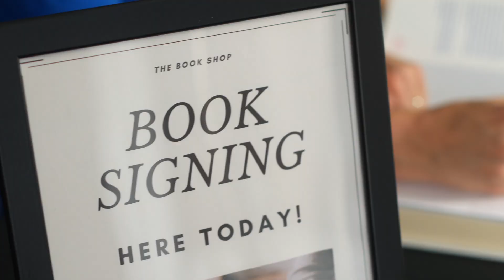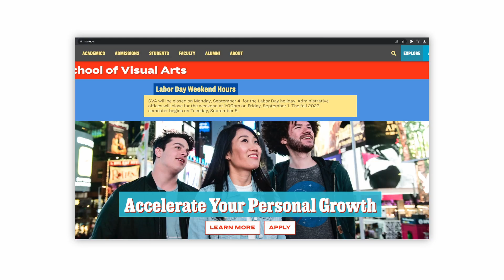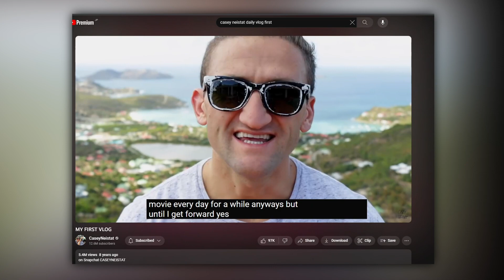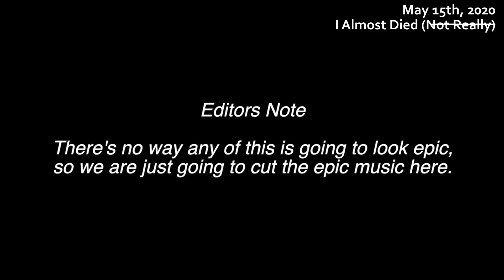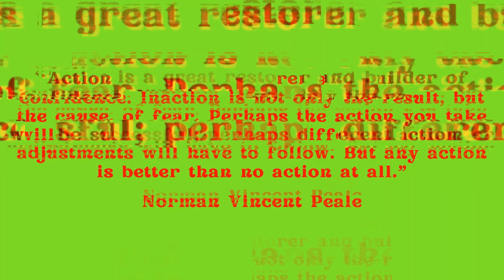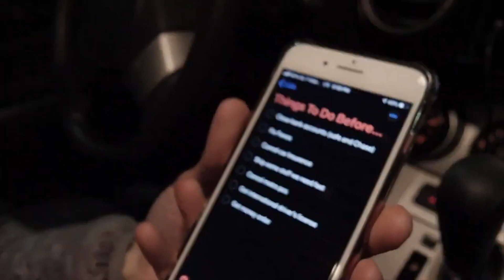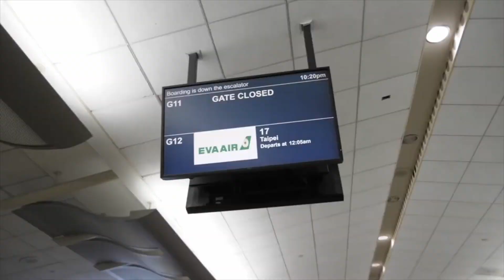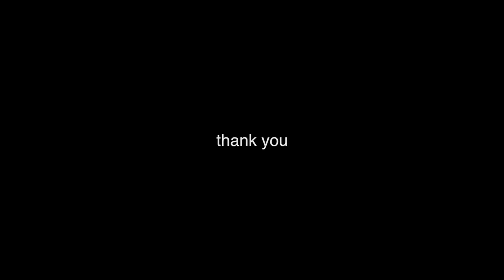I Uploaded a Video a Day for 399 Days | A Documentary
Right as I was dipping my teenage toe into puberty, my lack of self-esteem kicked into overdrive. Professionals threw around words like Body Dysmorphia and Negative Self Image, but it did nothing to help me overcome my inability to look at myself in the mirror without having a panic attack. For most of my teenage years, my room would look like an abandoned (but furnished) Victorian room with blankets and towels draped over every reflective surface. Until one day I decided it was time to tear down said coverings and face the face of my nightmares.

- THE WHOLE KIT-AND-KABOODLE -

- CHANNEL SUPPORT -